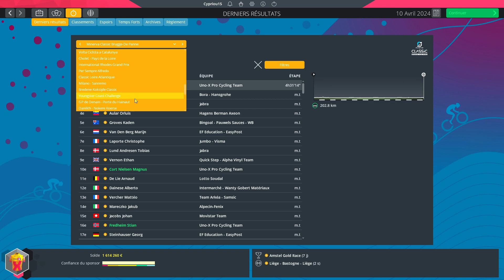#39 CARRIERE UNO-X | CLASSIQUES ET MONUMENTS PAVÉS | PRO CYCLING MANAGER 2022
Aujourd'hui on se retrouve pour le trentième-neuvième épisode de la carrière Uno-X sur Pro Cycling Manager 2022 pour des classiques pavées très intéressantes mais des monuments  où l'équipe sera dans le dure.
Le but de cette carrière est de prendre que des cyclistes issues de la Scandinavie et des pays baltes.